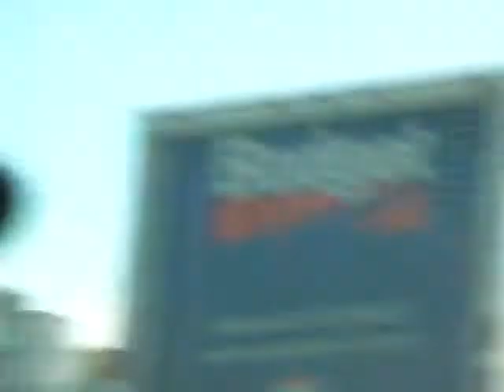Trip Across the Bay Bridge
Travelling across the Bay Bridge on 7/3/09. Video for my parents who haven't been out here yet.